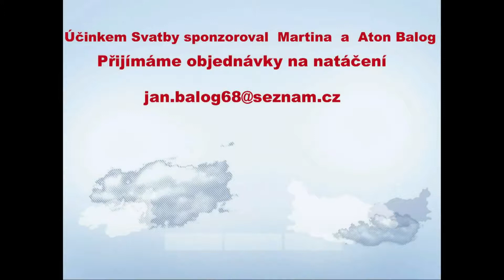Martin Balog - Svatba Anton Balog Ústí nad Labem 15. 9. 2018.